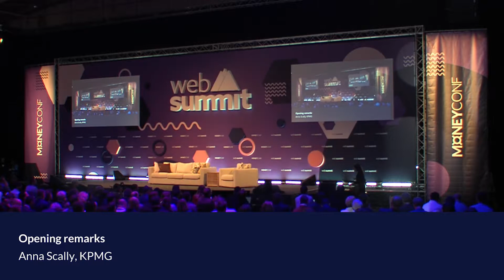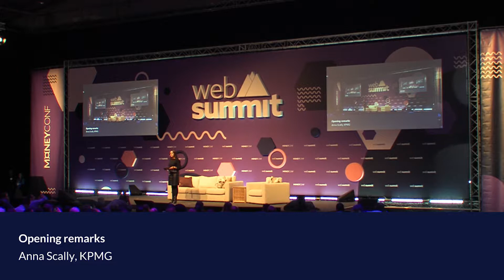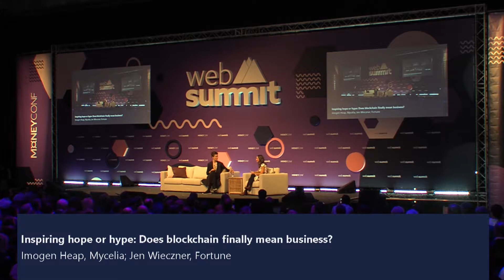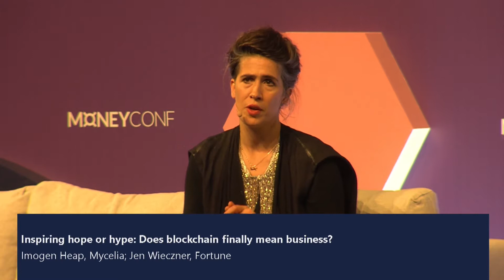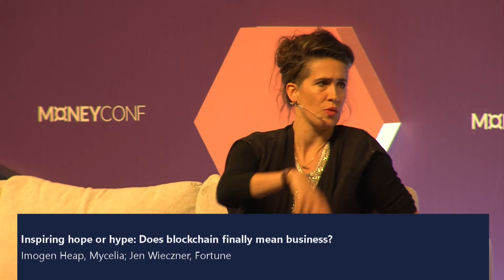Inspiring hope or hype: Does blockchain finally mean business?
Mycelia's Imogen Heap and Fortune's Jen Wieczner at Web Summit 2018.

Although this groundbreaking technology remains far from mainstream adoption, it is poised to change the status quo in a wide range of fields. We hear from a Grammy-winning, independent artist and entrepreneur on how blockchain could very realistically revolutionise so many untapped spaces in today's fast-changing world.